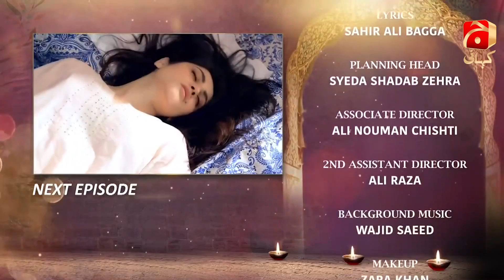Kahin Deep Jalay - Episode 23 Teaser | Imran Ashraf | Neelam Muneer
Written By: Qaisra Hayat
Directed By: Saima Waseem
Produced By: Abdullah Kadwani & Asad Qureshi
Production House: 7th Sky Entertainment

Cast:
Neelam Muneer
Imran Ashraf
Ali Abbas
Hammad Farooqui
Nazish Jahangir
Syed Areez
Farah Nadeem
Ali Ansari
Bina Chaudhary
Hasan Noman
Nida Mumtaz
Madiha Rizvi
Saba Hameed
Saba Faisal
Shehzad Mukhtar